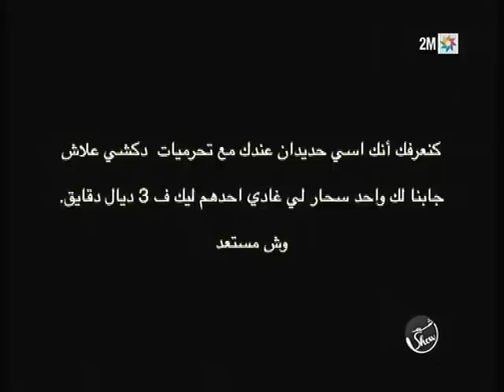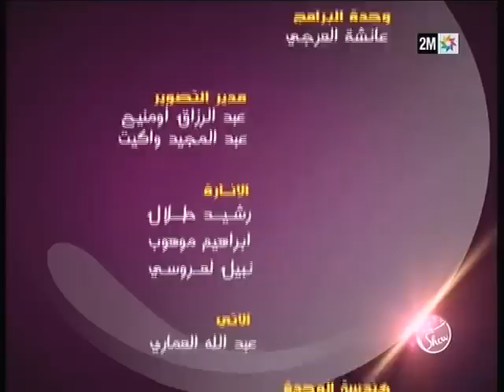رشيد شو - كمال كاظمي - الجزء الثاني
ألفتموه ماكرا، محتالا لكن لا يخلو من روح الدعابة... إنه حديدان الذي يجسده الفنان كمال كاظمي. الشخصية والممثل يحلان ضيوفا على رشيد شو في حلقة تعد بالعديد من المفاجآت .